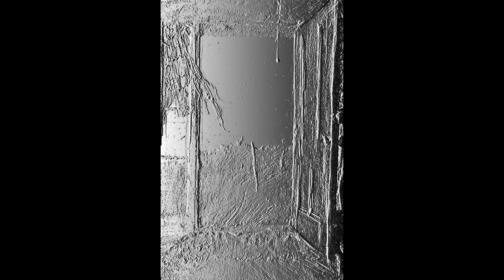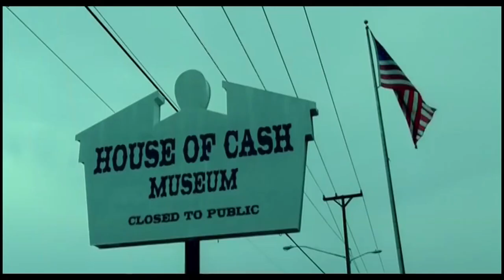Andrew Wyeth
Tableau du peintre américain Wyeth